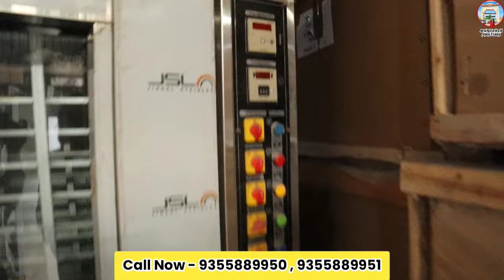रोज़ कमाओ ₹5000 | New Business ideas 2024 | New Business Idea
Kesya International

Address - Rajdhani park metro Station,  Mundka , New  Delhi-110041

अपने business की promotional video बनवाने के लिए मेल करें या whatsapp करें 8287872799 ( सिर्फ वीडियो बनवाने के liye call ya msg करें )

THIS VIDEO IS ONLY MADE FOR EDUCATION PURPOSE ONLY RELATED TO MARKET INFORMATION ''WANDERER PRATIMAxxx" WILL NOT RESPONSIBLE FOR ANY KIND OF PROFIT AND LOSS IN BUSINESS.

यह वीडियो केवल शिक्षा के उद्देश्य से बनाया गया है और बाजार की जानकारी से संबंधित है ''वांडरर प्रतिमा'' चैनल किसी भी प्रकार के लाभ और हानि के लिए जिम्मेदार नहीं होगी । कुछ भी खरीदने से पहले सुनिश्चित होना आपकी जिम्मेदारी है, किसी भी प्रकार के व्यवसाय से पहले अपनी तरफ से बाजार पर शोध अवश्य करें |

work from home
small business ideas at home for ladies